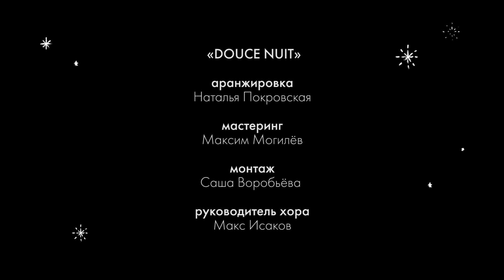Хор им.Жоржа Брассенса - Тихая Ночь (Chœur Georges Brassens - Douce Nuit)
Хор имени Жоржа Брассенса поздравляет вас с Новым годом и Рождеством!